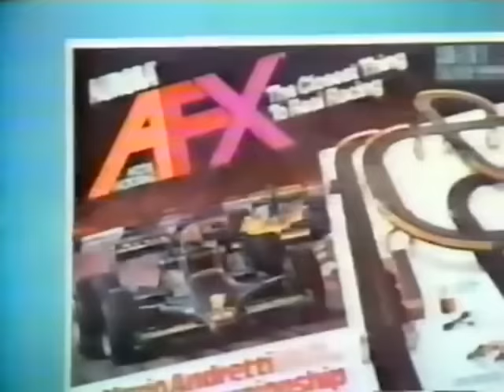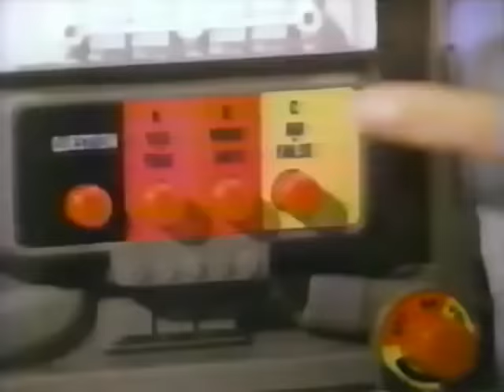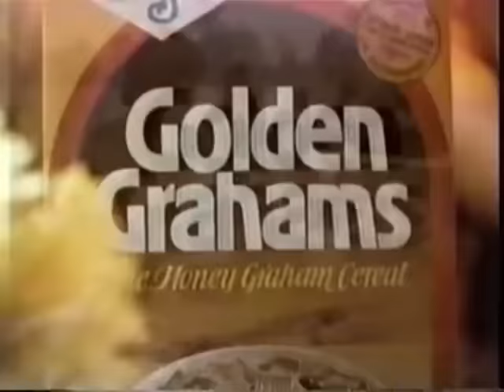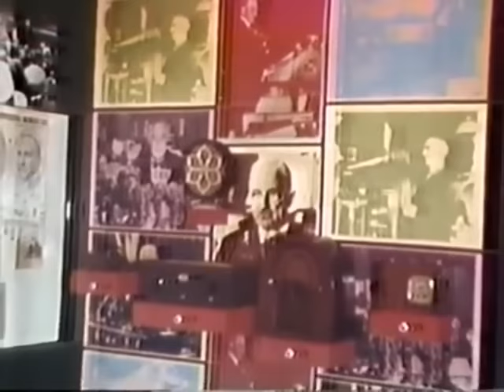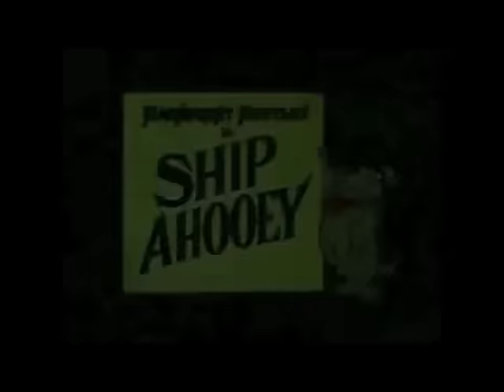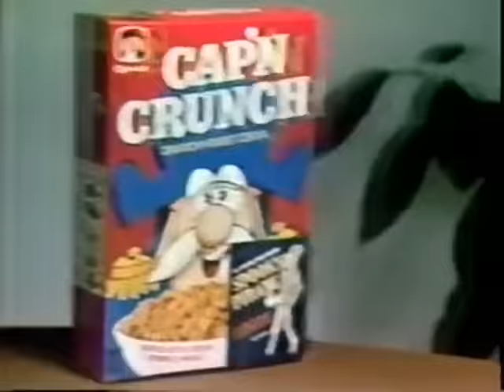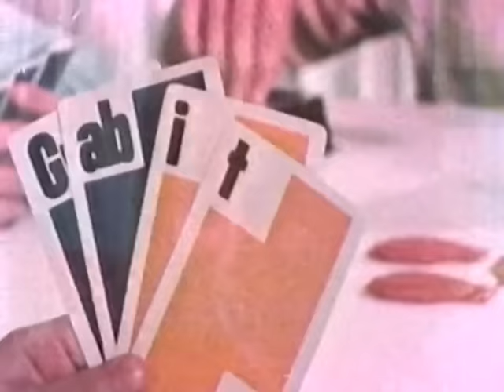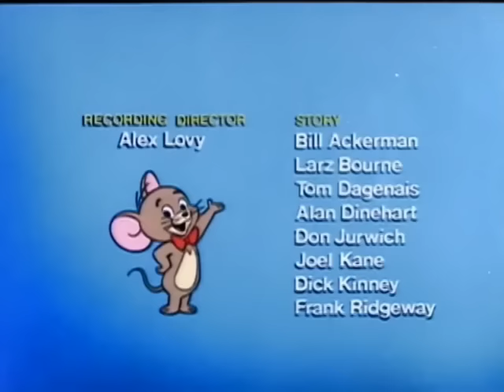WPIX Channel 11 Weekday Morning Cartoon Line Up |1979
Before you go to school, you have to get your cereal and spoon to check out these toons.

The New Adventures of Mighty Mouse
Banana Splits
Dastardly and Muttley
Josie and the Pussy cats in Space